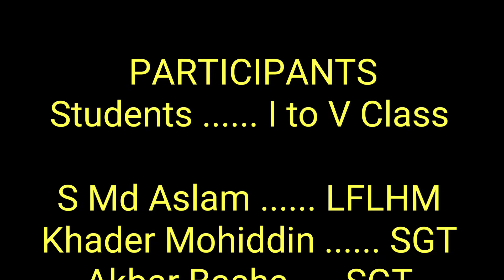Swachchata hi Sewa - 2017@Rally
Participated all students in Swachchata hi Sewa Rally along with their teachers from School to Cross Road, Vempalle